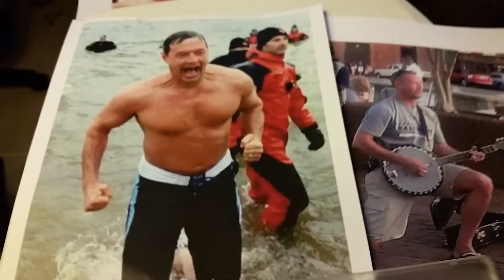Gov. O'Malley Toilet From Baltimore.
Gonna give it to him as a gift  for his 2016 run to the White House. Corruption has been the most important thing in the community